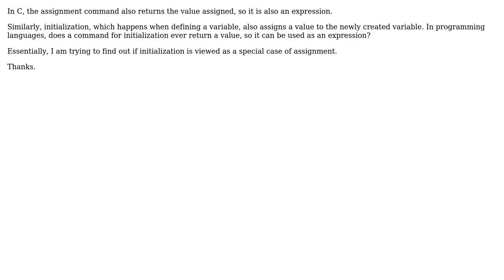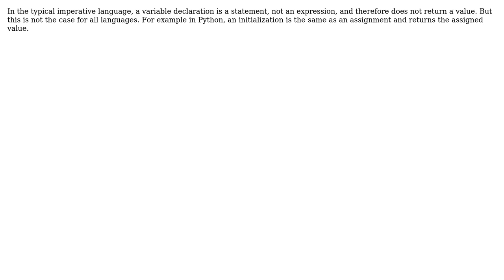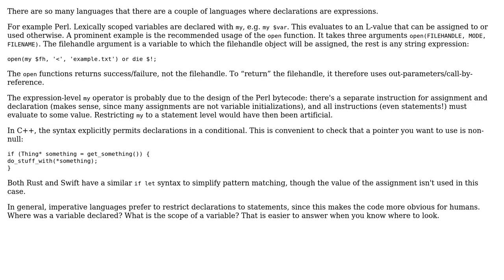Software Engineering: Are commands for variable initialization ever used as expressions?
With thanks & praise to God, and with thanks to the many people who have made this project possible! | Content (except music & images) licensed under CC BY-SA | Music | Images & others | With thanks to user Tim user JacquesB user Erik Eidt user amon and the Stack Exchange Network Trademarks are property of their respective owners. You are responsible for your own actions.